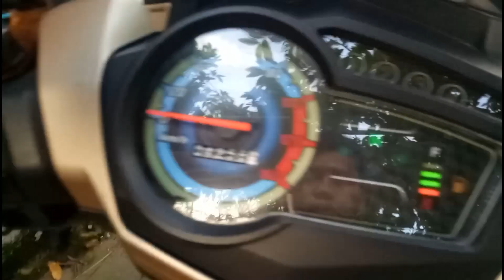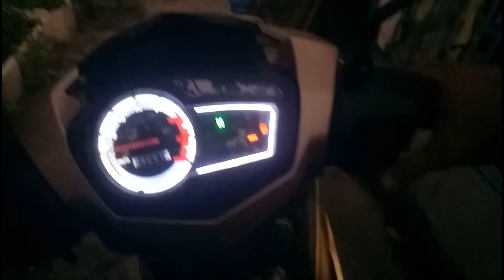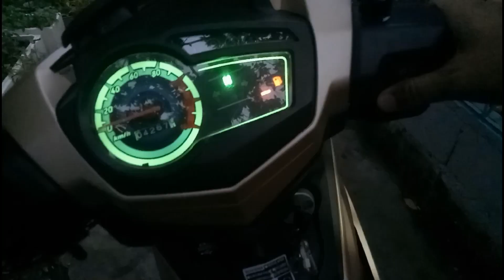Lowbat at Di Nag Kakarga Ito Ang Sulosyon Jan